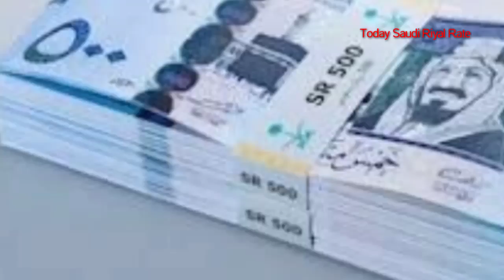SAUDI RIYAL RATE,SAUDI RIYAL RATE TODAY,SAUDI RIYAL PAK RUPEES,30 April 2020,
.  .  .  .  .   .  .  .  .  .  .  .  .  .  .  .  .  .  .  .  .  .   if you are there, how are you all hope you will be good  health This video is going to be very special for Pakistani People because in this short video i am telling sar to pkr or telling about  SAUDI RIYAL RATE,SAUDI RIYAL RATE TODAY,SAUDI RIYAL PAK RUPEES,30 April 2020,

Latest rate of 30 April 2020 here you see the daily new updated rate only for the Pakistani currency.

You have been given the most number of banks to convert SAUDI RIYAL RATE,SAUDI RIYAL RATE TODAY,SAUDI RIYAL PAK RUPEES,30 April 2020,